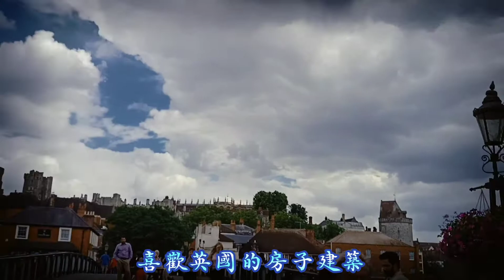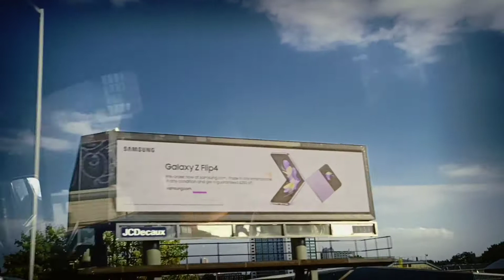伊頓公學 環境優美